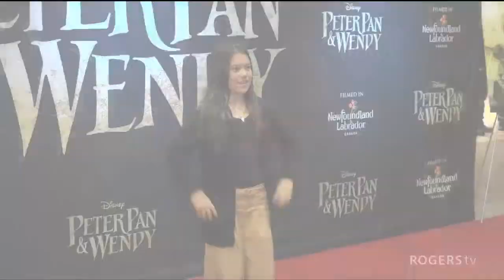Out of the Fog (Jason) Peter Pan & Wendy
Host Jason Piercey visits the "Peter Pan & Wendy" Special Screening Event in St. John's, Newfoundland.